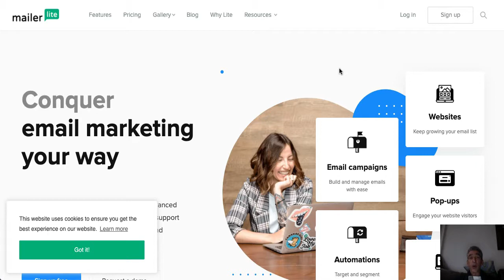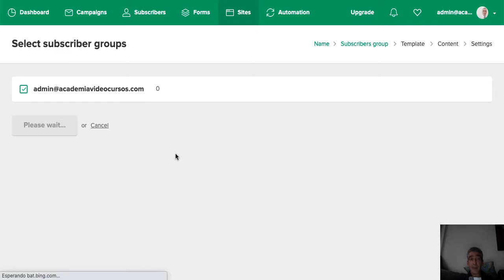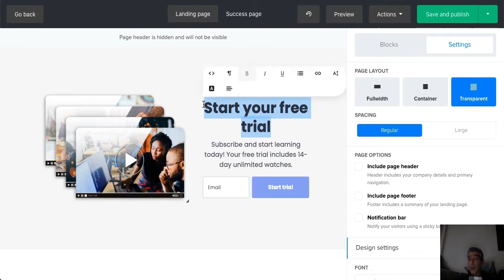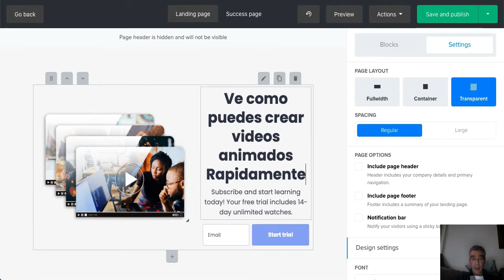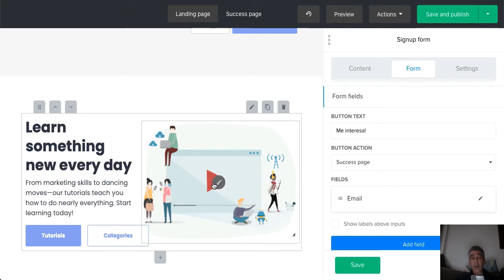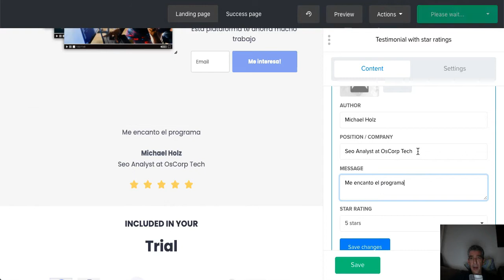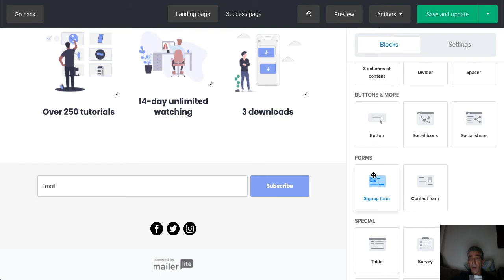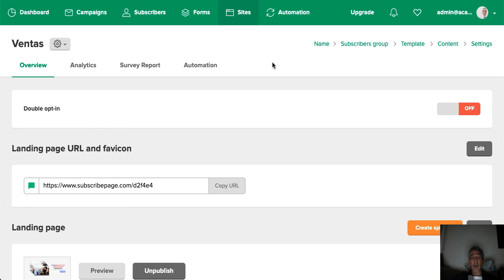Cómo crear Un Túnel De Ventas De Forma GRATUITA!!!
Un Túnel de ventas es una herramienta indispensable para vender tus productos o servicios, vender en tus tiendas y hacer marketing de afiliados, ya que te ayuda a gastar menos e incrementar tus conversiones.

Gana dinero con Libros, Crea paginas web, Tiendas en Línea, Vende como Demente, Invierte mejor y ahorra mas, Crea Cursos desde Cero, Gana Dinero con enlaces de Afiliado, Haz Mejores Negocios en Internet y Mucho Más. Los mejores cursos que puedes encontrar para Generar Ganancias en línea Entra a Todos los Cursos a Super Precios en UDEMY